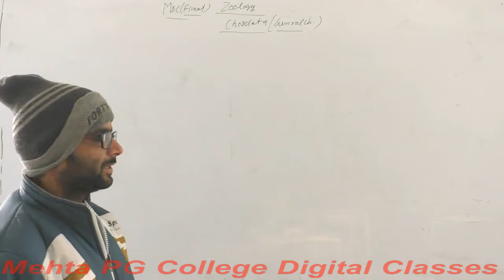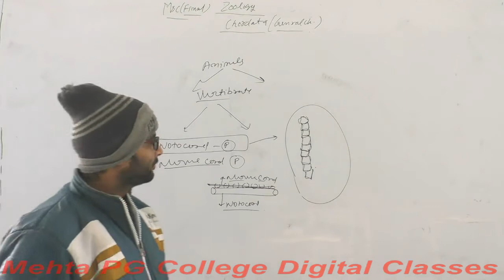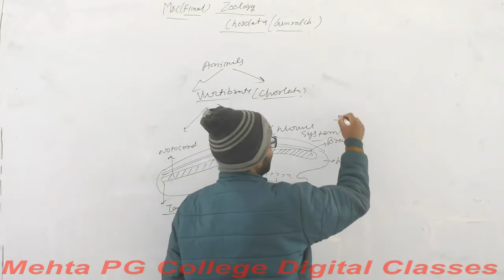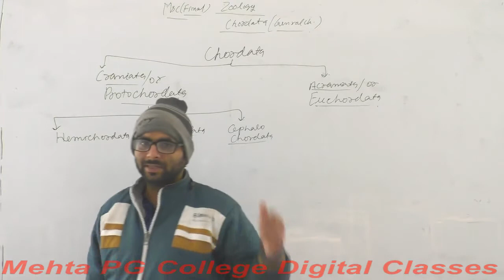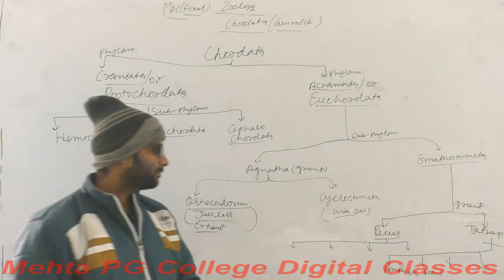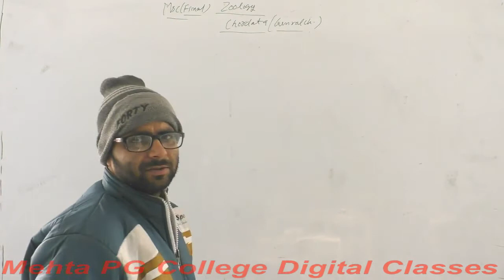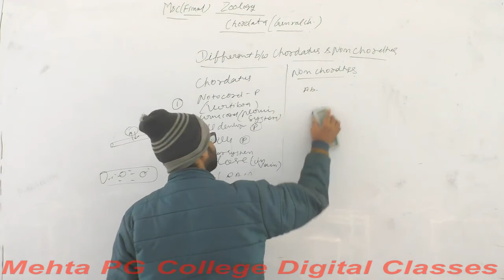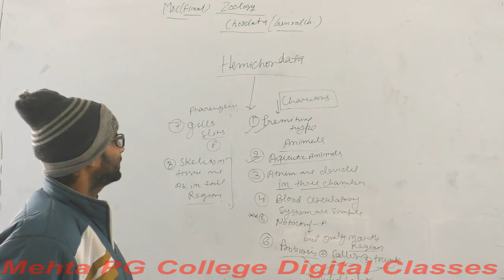MSc FINAL ZOOLOGY GENERAL CHARECTOR OF CHORADATA